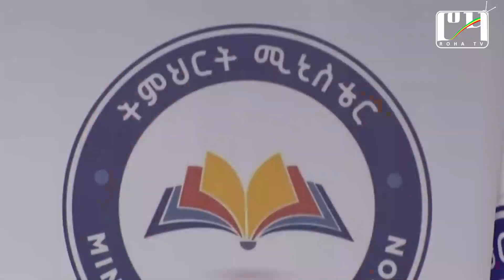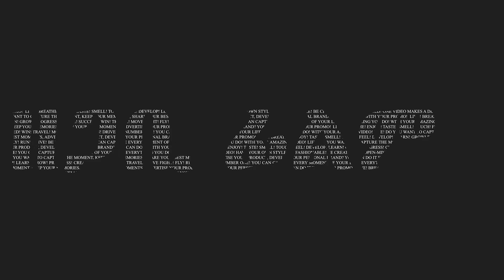ሮሃ ዜና - ከብልፅግና ማዕከላዊ ኮሚቴ አባሏ ግድያ ጀርባ ! ምክር ቤቱን ለመያዝ የሚደረገው ግብግብ - ድርድሩ ምን ላይ ነው? @Roha